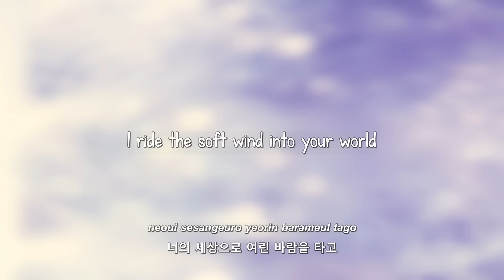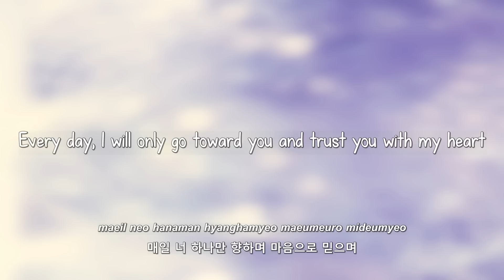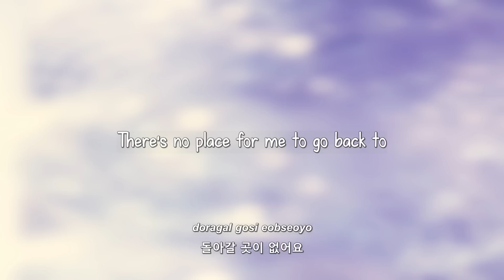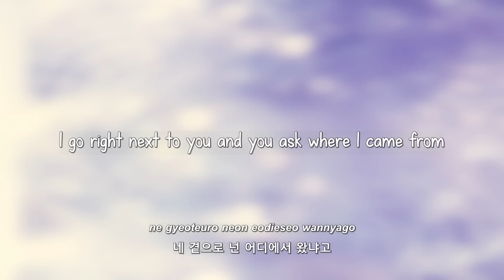EXO-K- 너의 세상으로 (Angel/Into Your World) lyrics [Eng. | Rom. | Han.]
Michael- an Archangel.
Eden- Garden of Eden

Trans: pop!gasa | sunnybun & jean22s @CODE:EXO